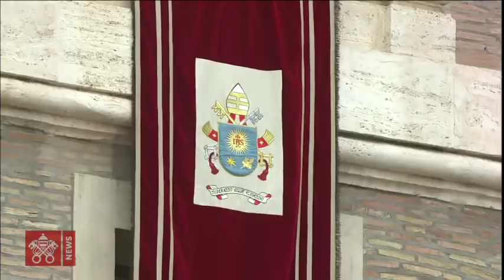Regina Coeli, 22 abril 2019 Papa Francisco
Praça São Pedro - Segunda-feira do Anjo - Oração do Regina Coeli conduzida pelo Papa Francisco